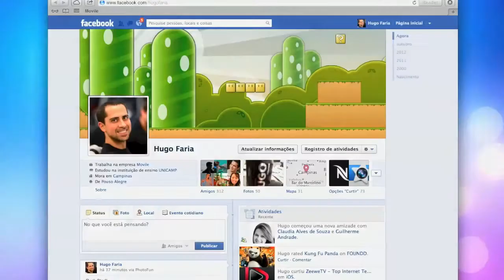Photofun - App walkthrough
My first and best video ever! I love that app!
Ok, I'm suspicious. I was part of the design team. =)